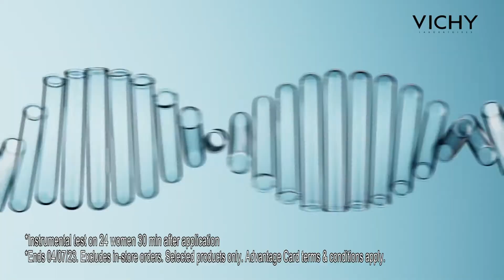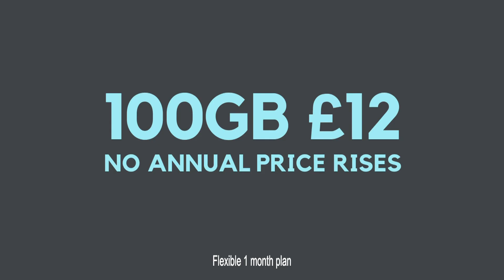Sky Cinema Animation Adverts, Continuity + The Cinema List 17/06/2023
Never have I known a continuity playout system be as confusing as this jesus christ

Into Monster Family

[bluefrog but a little bit worse lol]
The home of content that doesn't fit the main [bluefrogTV] channel including free to air continuities, international channels, mocks and shitposts.